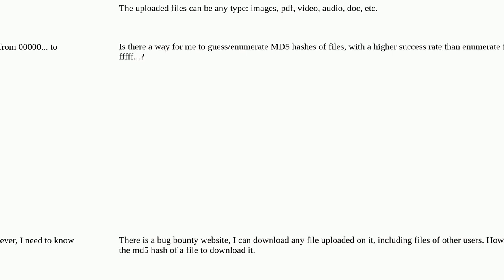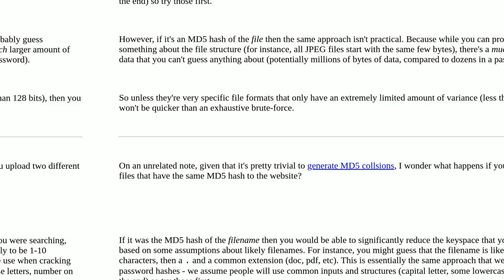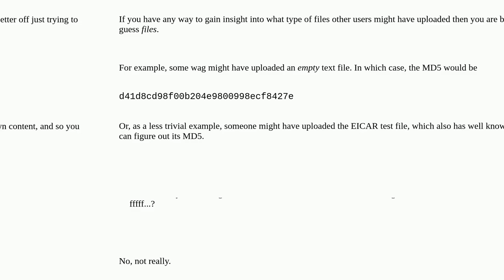Security: Can we reduce the search space for viable MD5 hashes?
Can we reduce the search space for viable MD5 hashes?

A special thanks goes out to the community

  brute-force hash md5